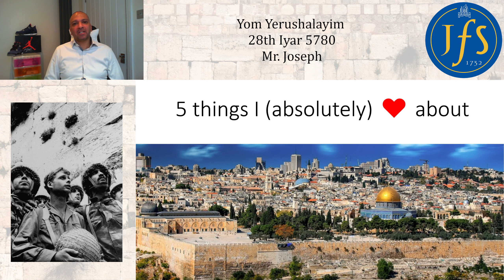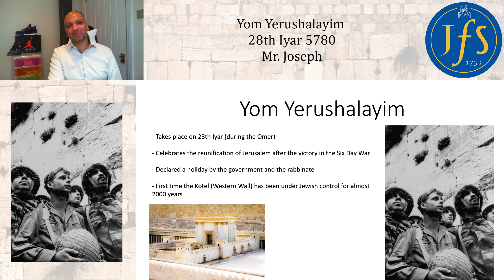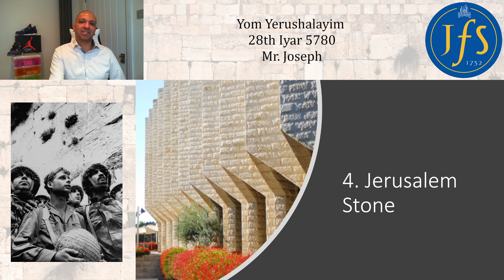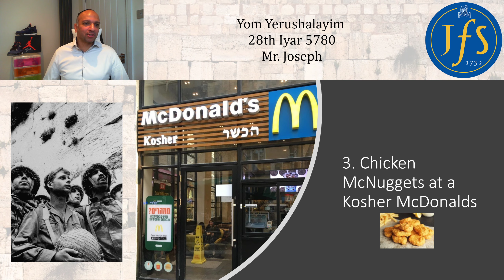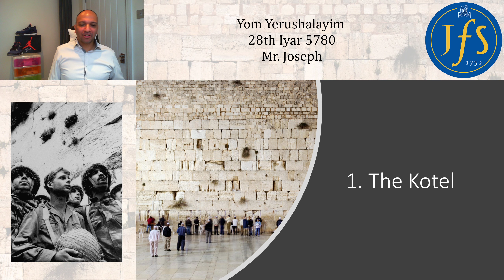Yom Yerushalayim 2020- Mr Joseph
Mr Joseph shares the top 5 things he loves about Jerusalem in honour of Yom Yerushalayim